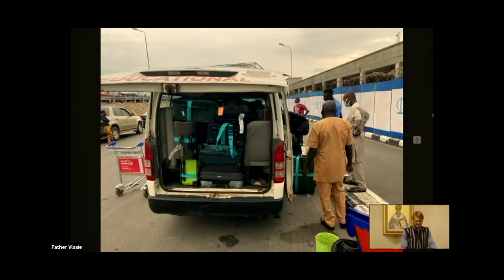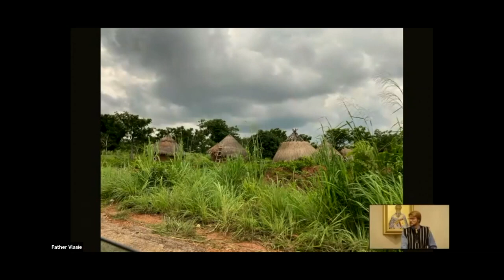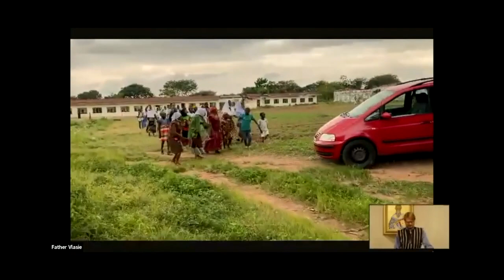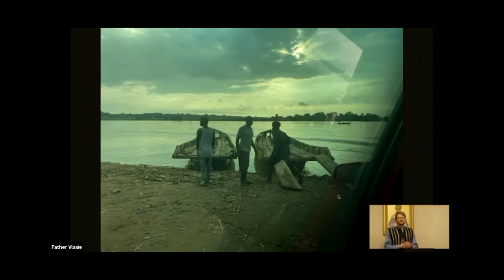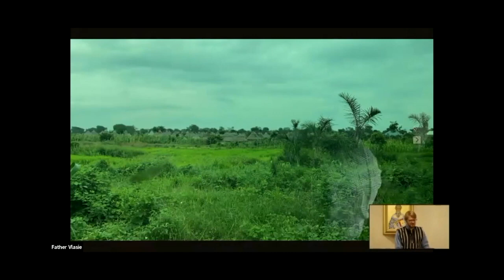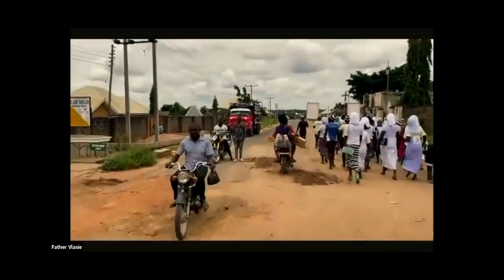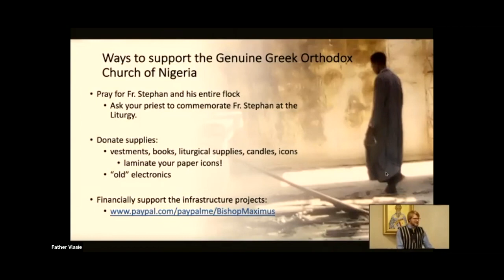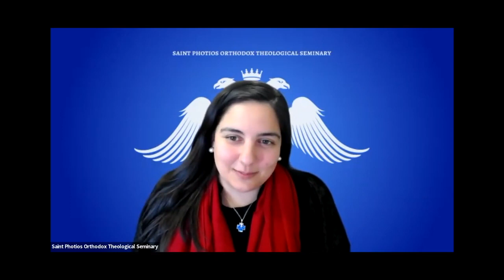The 2022 Seminary Conference | Day 2 | The Mission in Nigeria w/Alexei Bushunow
The 2022 Virtual Seminary Conference hosted by Saint Photios Orthodox Theological Seminary.